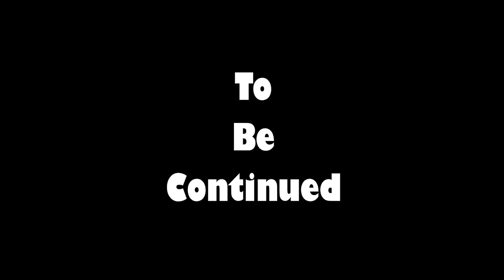Kicked for Flying with AceUnhacked - Minecraft Map Communicate - Part 7